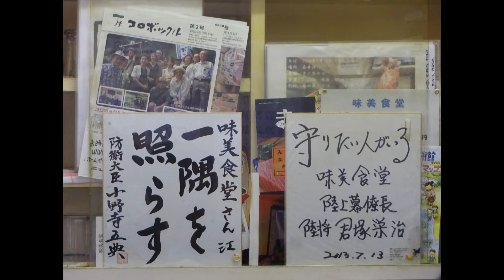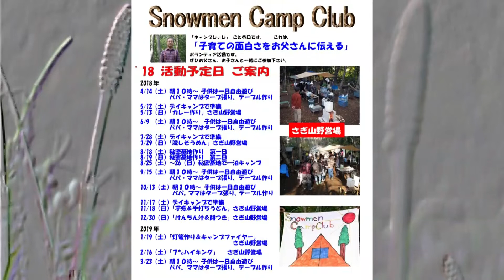18 三浦海岸